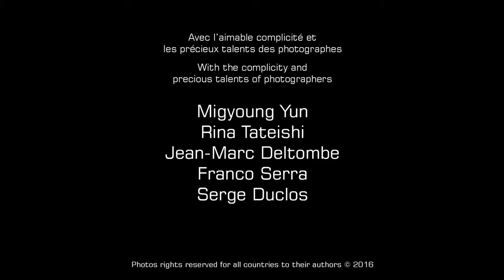Guy Gaudenèche - PAPILLON/Butterfly - chanson/song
Guy Gaudenèche - "Papillon" chanté par Paula. Photos Migyoung Yun, Rina Tateishi, Jean-Marc Deltombe, Franco Serra, Serge Duclos.

Ma voix est un papillon bleu
Qui quand il veut côtoie les cieux
Ses notes sont des ailes
Qui frôlent vos oreilles
Si le compositeur
Me fait m'envoler
Je virevolte avec un grand bonheur

Mes yeux sont des papillons bruns
Qui chaque matin s'ouvrent sans chagrin
Ils ne savent que jouer
Ils ne savent pas pleurer

Mes mains sont des papillons blancs
Qui dans le vent dessinent le sens
Des mots de mes chansons
Elles sont à l'unisson
Elles sont avec mes bras
Des ailes des hélices
Qui mêlent la mélodie et les mots

Mon corps est un grand papillon
Qui fait des ronds près des lampions
La scène est un brasier
Qui doit l'illuminer
Et le pousse à tout donner

guy gaudeneche - "butterfly" sung by paula. Photos by Migyoung Yun, Rina Tateishi, Jean-Marc Deltombe, Franco Serra, Serge Duclos.

My voice is a blue butterfly
That when he wants alongside the heavens
His notes are wings
That reach your ears
If the composer
Makes me fly away
I twirl with delight

My eyes are brown butterflies
Who every morning open without sorrow
They only know how to play
They cannot cry

My hands are white butterflies
Which draw in the wind direction
Words of my songs
They are in unison
They are with my arms
Wing propeller
That blend melody and words

My body is a large butterfly
Making rounds, nearly lanterns
The scene is a brazier
Who should illuminate
And urges him to give everything